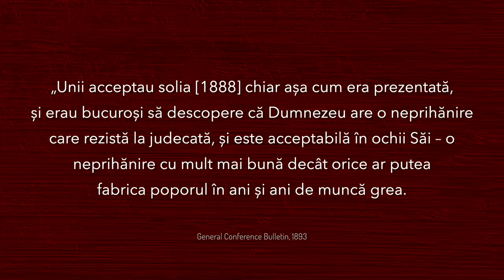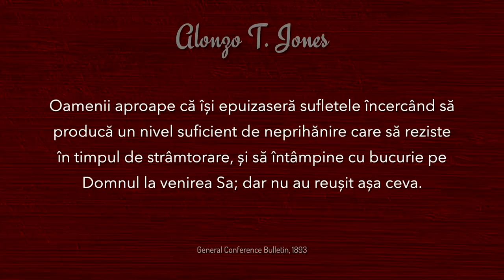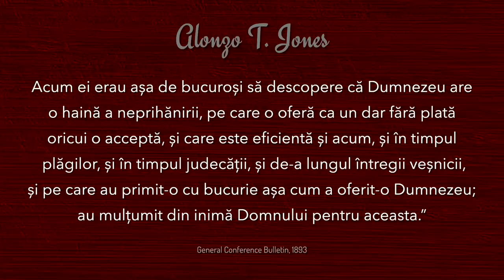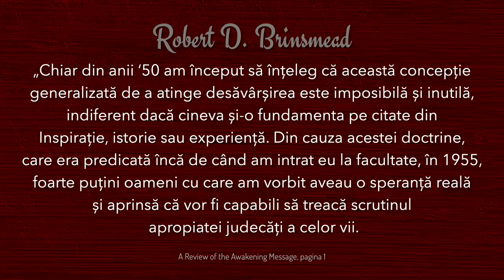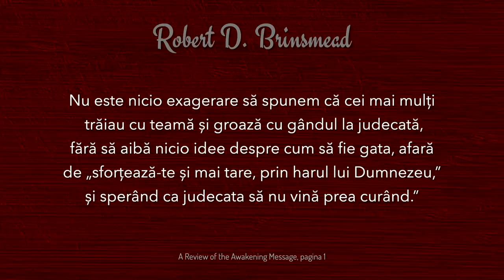Jones și Brinsmead despre siguranța mântuirii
Vineri, 14 iunie 2019 - În ciuda tuturor avertismentelor, poporul lui Dumnezeu permanent a ajuns la concluzia că ieșirea din groapa păcatului se face prin educație, cultură, execitarea voinței, efortul omenesc. Așa era în timpul lui Jones, acea perioadă de credincioșie adventistă pe care o visează și o invocă activiștii de zi. Așa era în timpul lui Brinsmead, și la fel este astăzi. Din acest motiv neprihănirea lui Hristos a rămas printre noi „o haină nepurtată, un izvor neatins.” Singura mare povară a acestui popor este negocierea cât mai abilă dintre sfințenia de ziua a șaptea și păcătoșenia de șase zile lucrătoare; cum să compenseze șase zile de satisfăcut eul cu o zi de satisfăcut Dumnezeu. Efectul acestui demers? Evlavie fără putere.